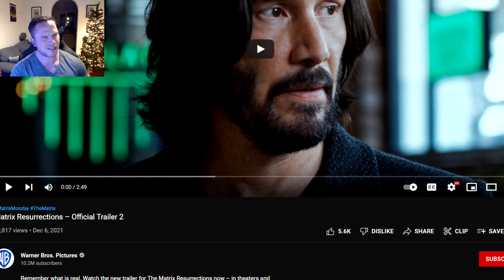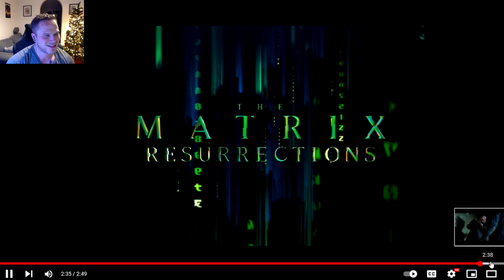THE MATRIX RESURRECTIONS FINAL TRAILER IS AMAZING - AGENT SMITH?!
HUNGERFORD
RG17 1EA

ENGLAND